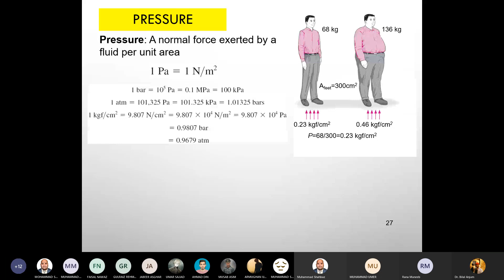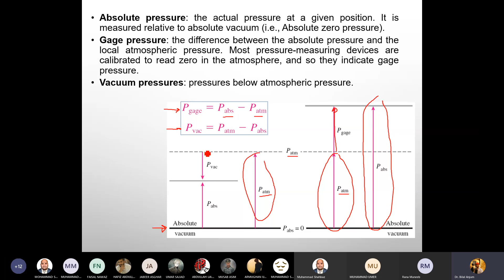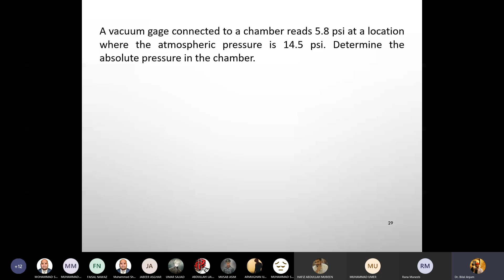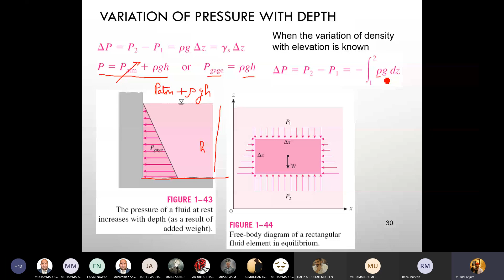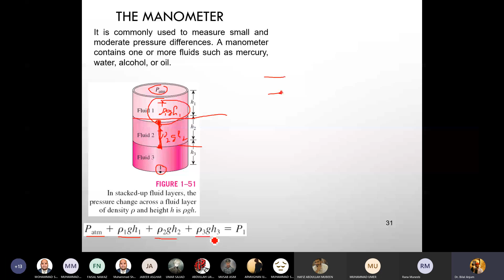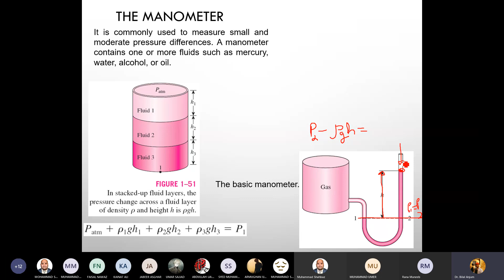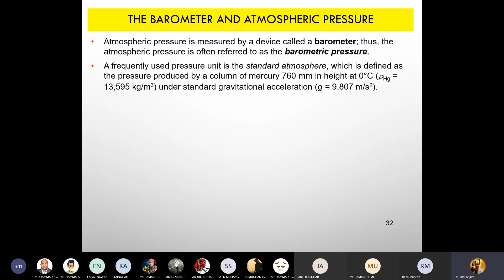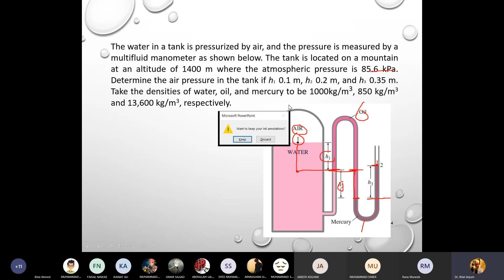thermodynamics 1, 6